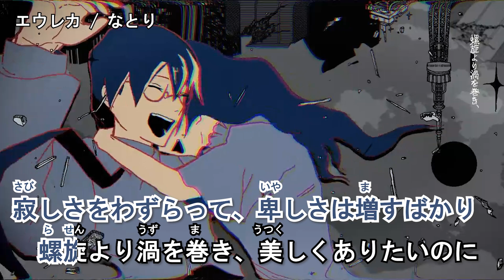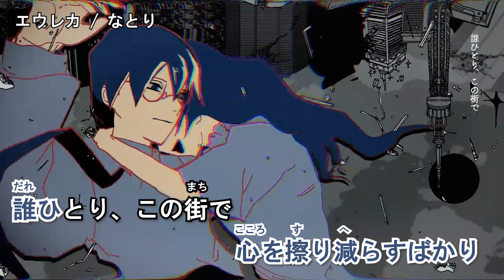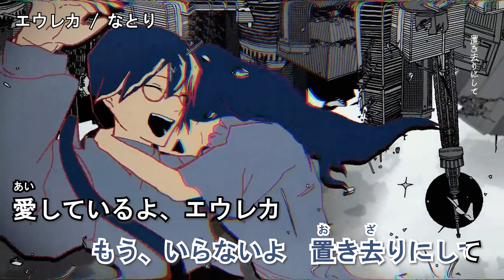【ニコカラ】エウレカ / なとり‹off vocal›[キー －4]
■本家様